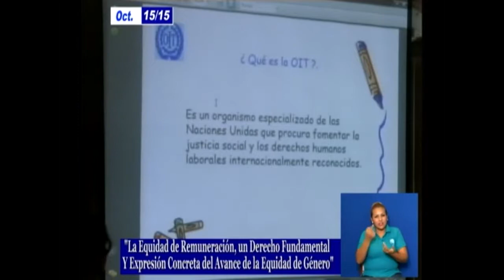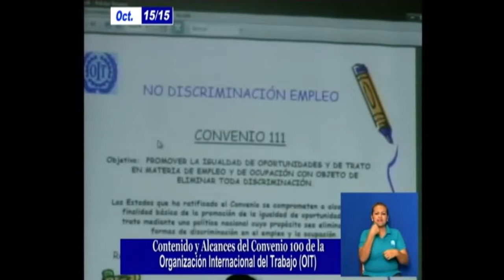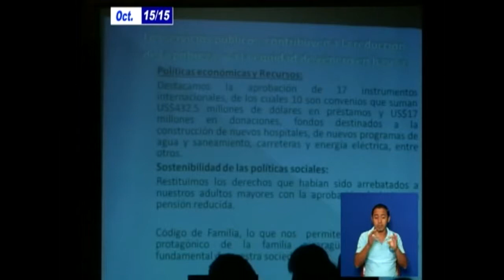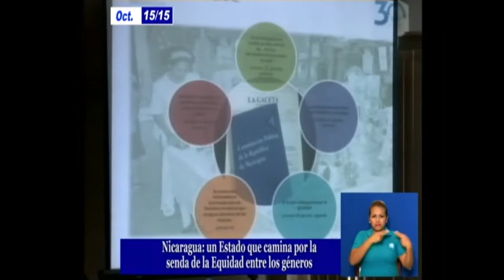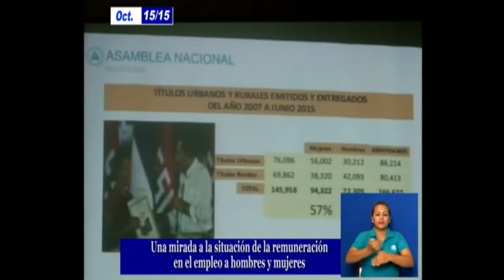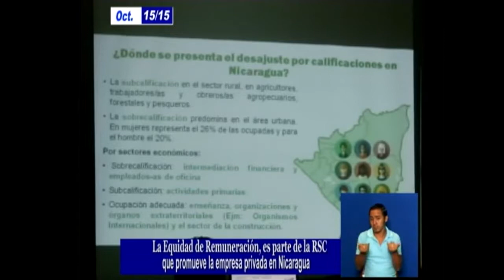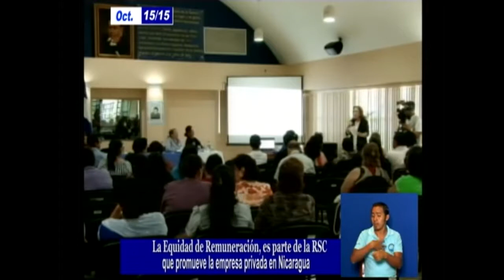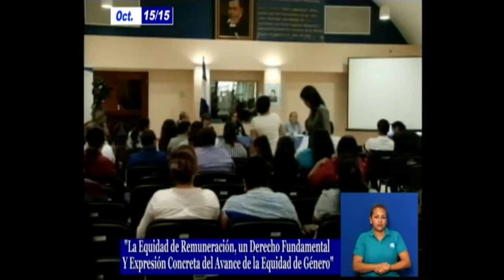Foro: Equidad de Remuneración, un derecho fundamental. 15/10/2015